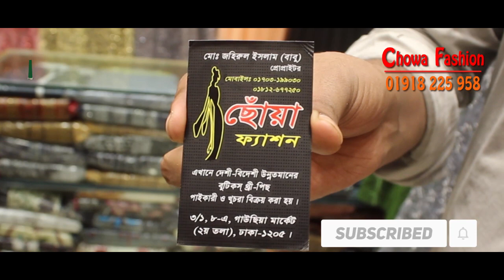এক্সক্লুসিভ সুতি তিন পিস কাশ্মীরি সিল্ক || নিউ তিন পিস সংগ্রহ ২০২১ মধু সিল্ক | Eid Three piece 2021